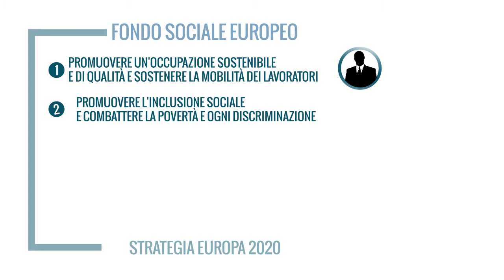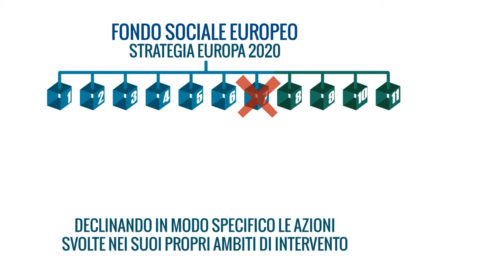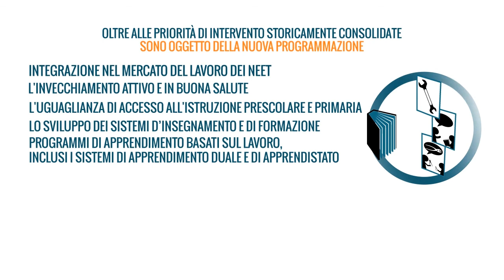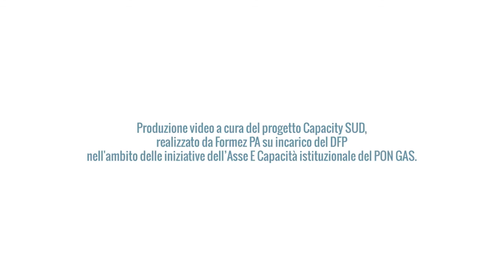Fondi Strutturali 6: Che cosa sostiene il FSE?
Il Fondo Sociale Europeo: obiettivi tematici, principio di concentrazione delle risorse e priorità di intervento nella Programmazione 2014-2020.